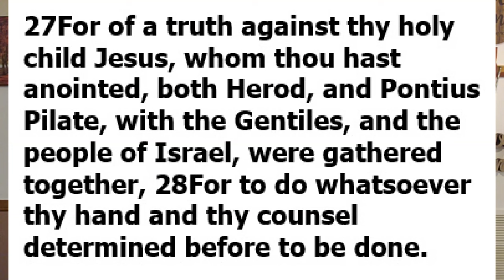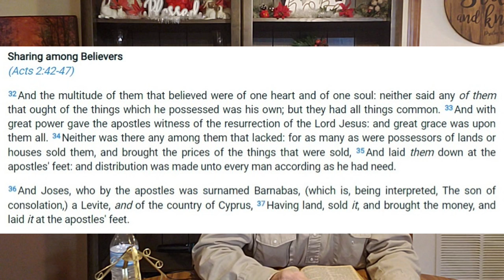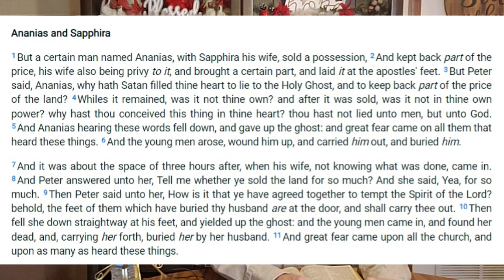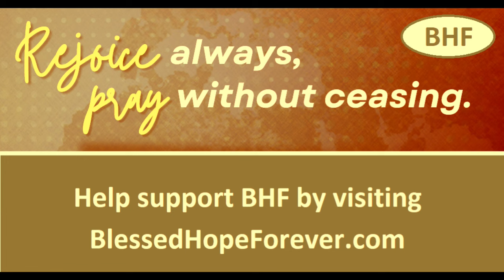Survey of Acts Chapters 4:23 - 5:11